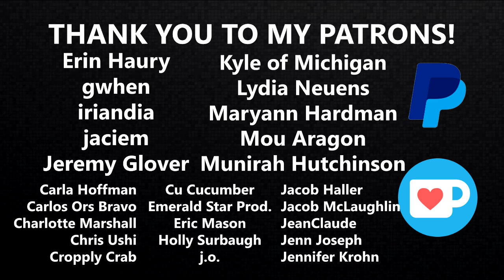MORBIUS' Connection to the MCU EXPLAINED | READUS 101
The official trailer for Morbius revealed a lot of info regarding where it stands in not only Sony’s Spider-Man current film franchise that kicked off with Venom, but also the MCU! Here’s the breakdown of everything involving The Living Vampire!

Click to see who I think is responsible for Scott Derrickson stepping down as director of Doctor Strange in the Multiverse of Madness!

In recent Marvel movie news, the reaction to the official trailer for Sony’s upcoming 2020 film Morbius starring Jared Leto has sparked multiple questions. From a cameo of Adrian Toomes -- aka Vulture -- portrayed by Michael Keaton in Spider-Man: Homecoming and an image of the Sam Raimi Spider-Man suit from the PS4 video game appearing in the trailer, fans all over have been questioning what these connections mean regarding Sony’s current deal with Disney being in the Marvel Cinematic Universe. Here’s my attempt to explain what’s going on.

Music
"Origins" by B-RadGfromOV